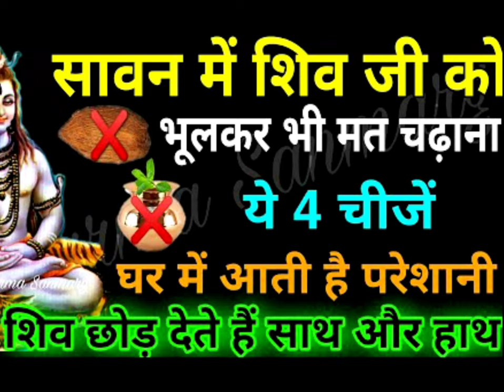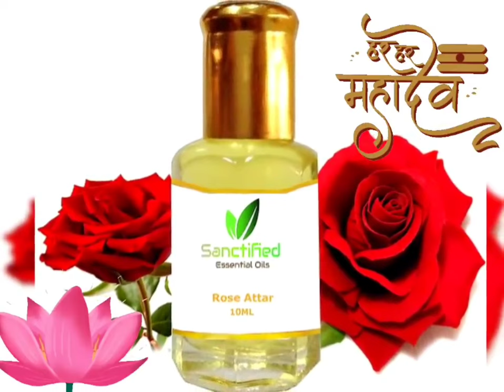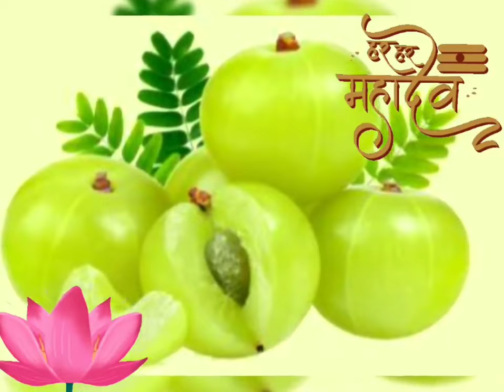सावन में शिव जी को 4 चीजें भूलकर भी नहीं चढ़ाना चाहिए वरना शिव जी छोड़ देते हैं साथ और हाथ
सावन में शिव जी को इन 4 चीजों भूलकर भी ना चढ़ाएं

Savan 2022: सावन के महीने में ये 7 चीजें खाने की गलती ना करें | Lord Shiva | Savan Somvaar | Shivay

14 जुलाई, गुरुवार- सावन मास का आरंभ

18 जुलाई, सोमवार- सावन का पहला सोमवार व्रत

25 जुलाई, सोमवार- सावन का दूसरा सोमवार व्रत

01 अगस्त, सोमवार- सावन का तीसरा सोमवार व्रत

08 अगस्त, सोमवार- सावन का चौथा सोमवार व्रत

12 अगस्त, शुक्रवार, सावन की आखिरी तारीख

प्रौं ह्रीं ठः

ऊर्ध्व भू फट्

इं क्षं मं औं अं

नमो नीलकण्ठाय

ॐ पार्वतीपतये नमः

ॐ ह्रीं ह्रौं नमः शिवाय

ॐ नमो भगवते दक्षिणामूर्त्तये मह्यं मेधा प्रयच्छ स्वाहा

ॐ नमः शिवाय शुभं शुभं कुरू कुरू शिवाय नमः ॐ

व्रत में भूल से भी ना करें इन चीजों का सेवन

जो लोग सावन सोमवार का व्रत (Sawan Somvar Vrat) रखते हैं, वे अन्न का सेवन नहीं करते. सोमवार व्रत नियम (Somvar Vrat Niyam) के अनुसार, व्रत के दौरान, आटा, बेसन, मैदा, सत्तू अन्न और अनाज का सेवन नहीं किया जाता है. इसके अलावा मांस, मदीरा, लहसुन, प्याज इत्यादि का भी सेवन नहीं किया जाता है. वहीं धनिया पाउडर, मिर्च, सादा नमक का सेवन नहीं किया जाता है.

13th Jul, 2022 at 4:58 PM
सावन सोमवार व्रत के दौरान क्या खाएं
सावन सोमवार व्रत-नियम के मुताबिक इस व्रत के दौरान सात्विक भोजन का ही सेवन करना उत्तम होता है. आमतौर पर सादे नमक की जगह सेंधा नमक का सेवन करना बेहतर होता है. सावन सोमवार व्रत के दौरान मौसम के अनुकूल फल का सेवन करना चाहिए. अगर व्रत में फालाहार करना चाहते हैं तो इसके लिए सेब, केला, अनार इत्यादि को शामिल कर सकते हैं. इसके अलावा साबूदाना, दूध, दही, छाछ और पनीर का सेवन किया जा सकता है.

13th Jul, 2022 at 4:58 PM
सावन महीने के पहले दिन बन रहे ये शुभ मुहूर्त
ब्रह्म मुहूर्त- 04:11 am से 04:52 am तक

अभिजित मुहूर्त- 11:59 am से 12:54 pm तक

विजय मुहूर्त- 02:45 pm से 03:40 pm तक

गोधूलि मुहूर्त- 07:07 pm से 07:31 pm तक

13th Jul, 2022 at 4:03 PM
प्रीति योग में सावन माह की शुरुआत
सावन के पहले दिन प्रीति योग का शुभ संयोग बन रहा है. प्रीति योग 15 जुलाई सुबह 04 बजकर 16 मिनट से शुरू होकर 16 जुलाई सुबह 12 बजकर 21 मिनट तक रहेगा। मान्यता है कि इस योग में किए गए कार्यों में सफलता हासिल होती है.

13th Jul, 2022 at 4:03 PM
खट्‌टी चीजों का सेवन न करें
सावन शिवरात्रि व्रत रखने वाले इस दिन खट्‌टी चीजों का सेवन न करें. इससे व्रत का पूर्ण फल नहीं मिलता

13th Jul, 2022 at 4:03 PM
शिव पूजा में ये वस्तुएं हैं निषेध
सावन शिवरात्रि की पूजा में महादेव को केतकी का फूल, सिंदूर, हल्दी, कुमकुम अर्पित न करें. शिव पूजा में ये वस्तुएं निषेध हैं

13th Jul, 2022 at 4:03 PM
पीतल के लोटे का करें इस्तेमाल
सावन में जलाभिषेक से भगवान शिव बहुत प्रसन्न होते हैं लेकिन जल हमेशा ताबें के बर्तन में डालकर ही अर्पित करें. पूजा में शिव जी को दूध अर्पित करने के लिए पीतल के लोटे के इस्तेमाल करना चाहिए.

13th Jul, 2022 at 4:03 PM
सावन शिवरात्रि व्रत में न करें ये काम
शिव जी की पूजा में तुलसी पत्र वर्जित माना जाता है. सावन की मासिक शिवरात्रि पर ध्यान रहे की पूजा में भोग लगाते वक्स उसमें तुलसी का पत्ता न डालें. तुलसी को भगवान विष्‍णु ने पत्नी रूप में स्वीकार क‌िया है. इसलिए भगवान भोलेनाथ को तुलसी नहीं चढ़ती